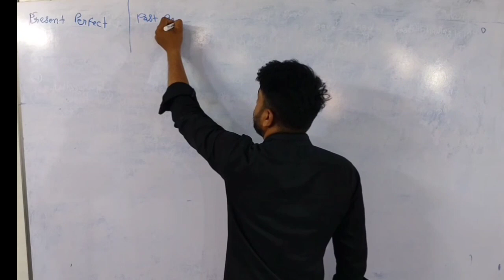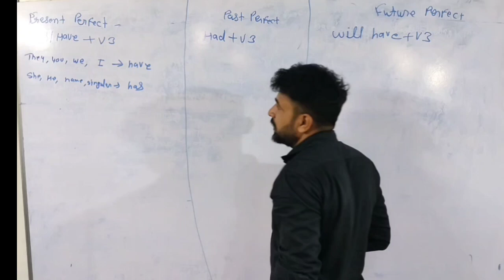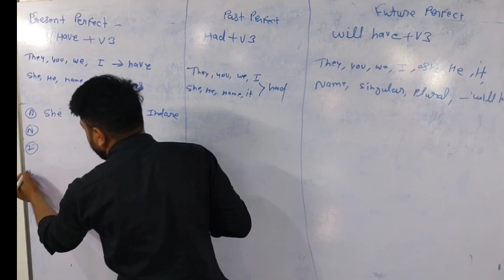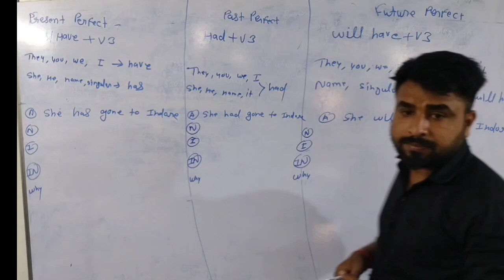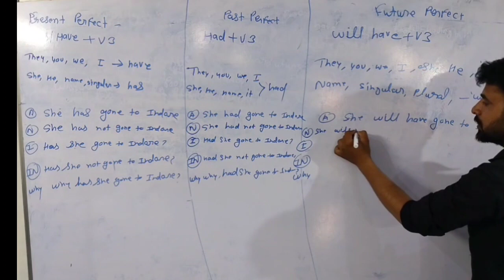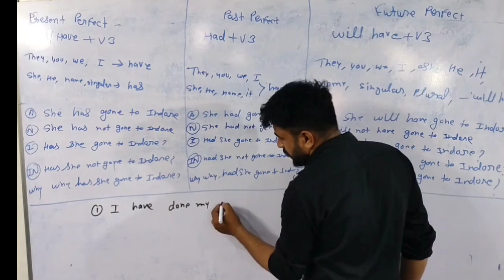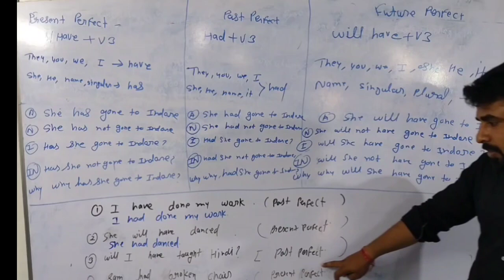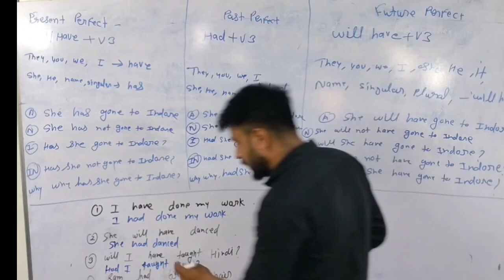Present Perfect, Past Perfect, Future Perfect